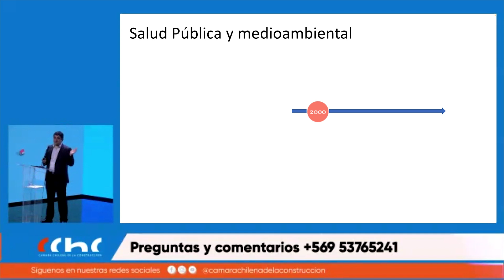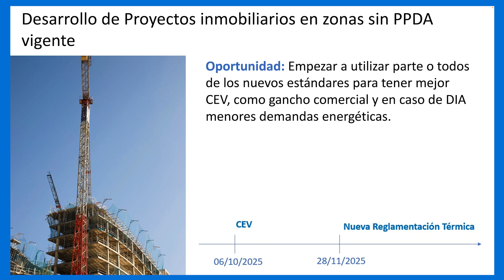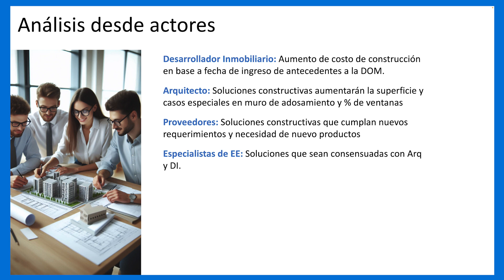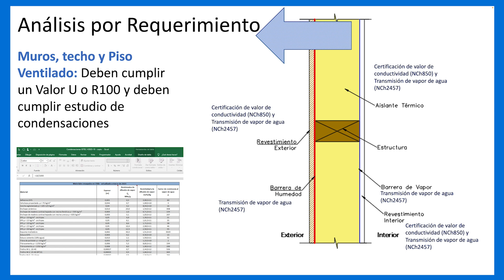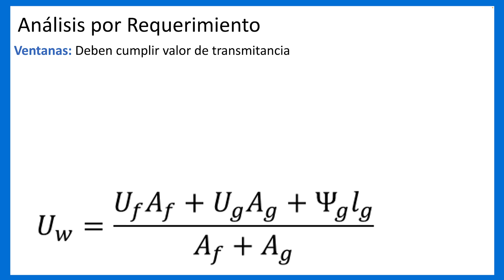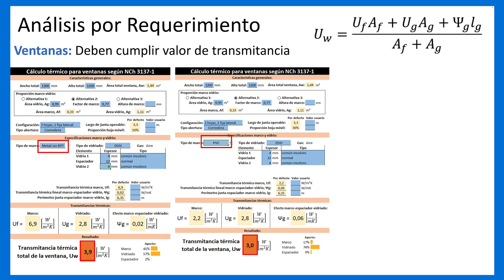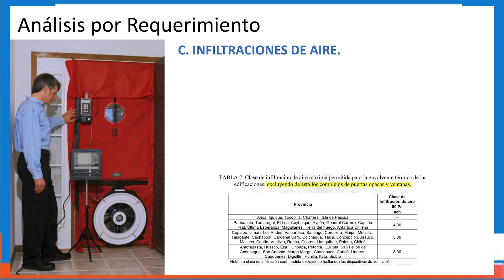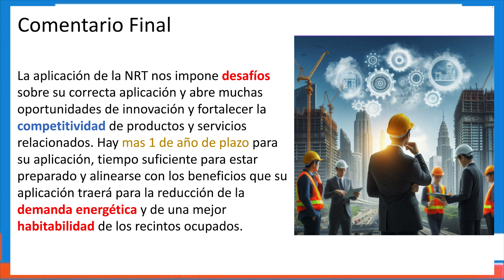Desafíos y oportunidades de la NRT para la industria de la construcción, Roberto Mansilla, CChC